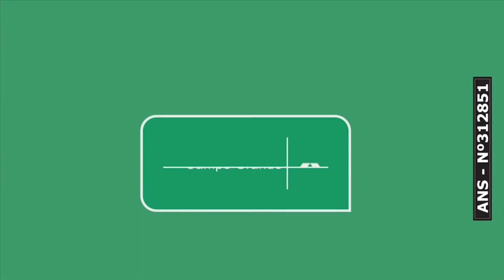Entrevista CBN Campo Grande (03/03/2020): com a Doutora em Filosofia e Ciências Políticas Marta Rios